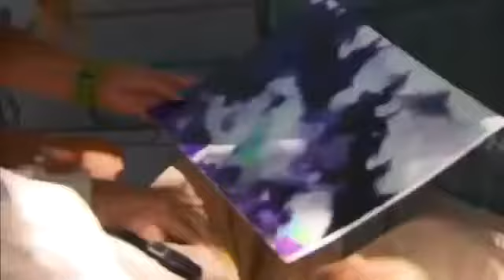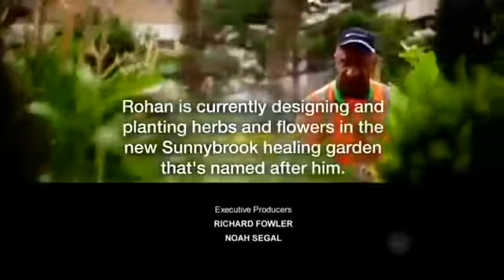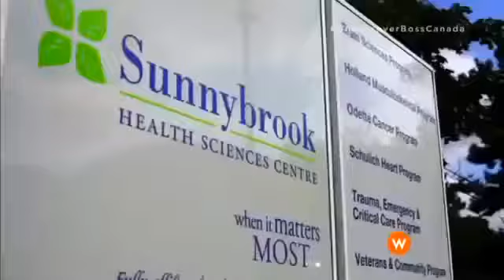Undercover Boss Canada: Sunnybrook Hospital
Undercover Boss Canada S04E09 Undercover Boss Canada Season 4 Episode 9 undercover boss undercover boss ca undercover boss youtube Undercover .

Watch the  episode online: - under Full Episodes: Season 4, Episode 9 For one week in .

Undercover Boss US S05E12 HD Hudson Group.